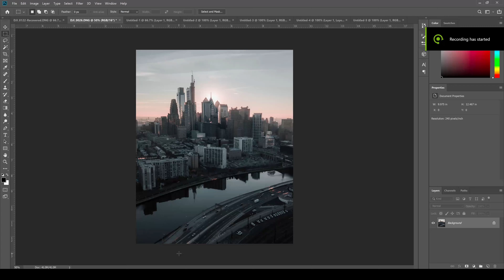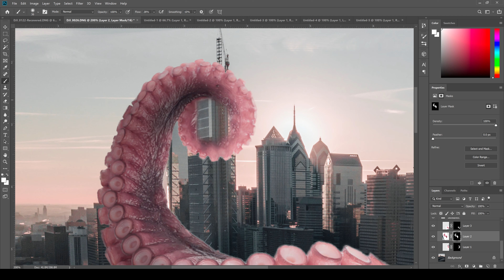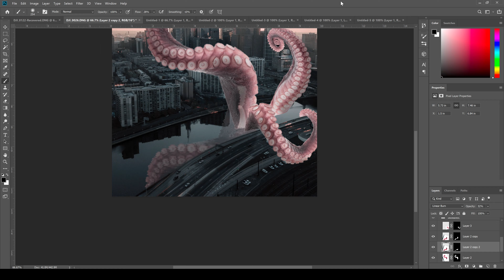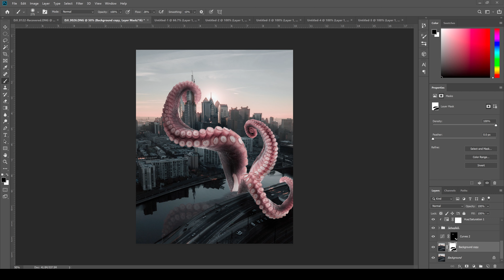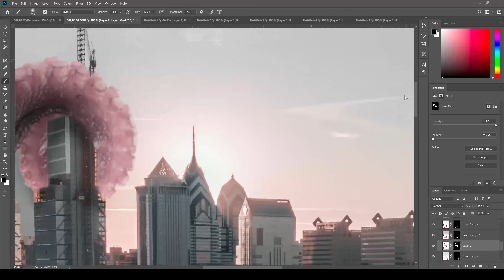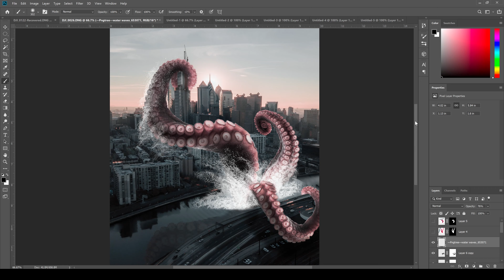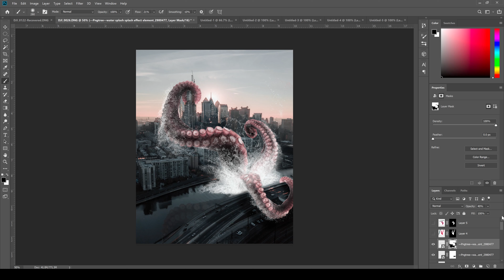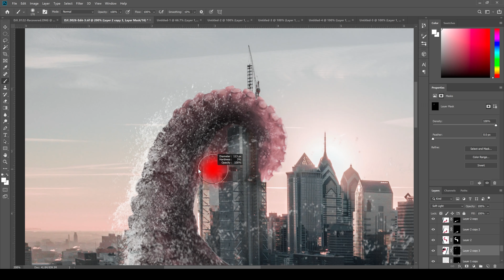Speed Art - Philly River Monster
Time lapse of a Schuylkill River monster illustration I created by compositing several different photos in Lightroom and Photoshop.